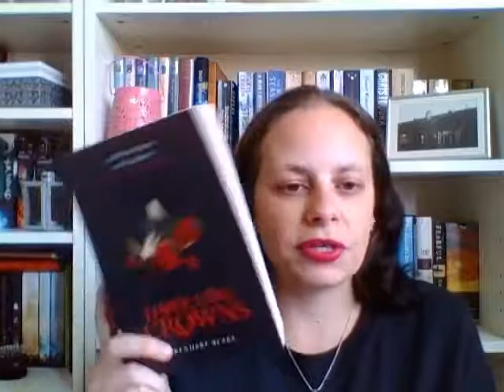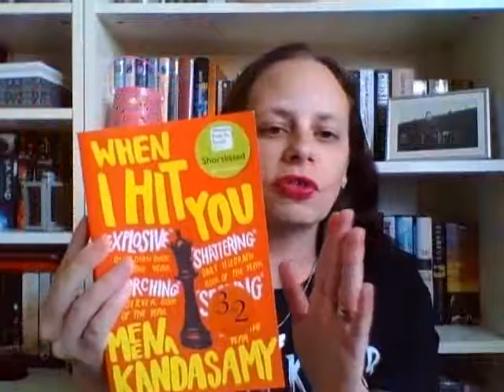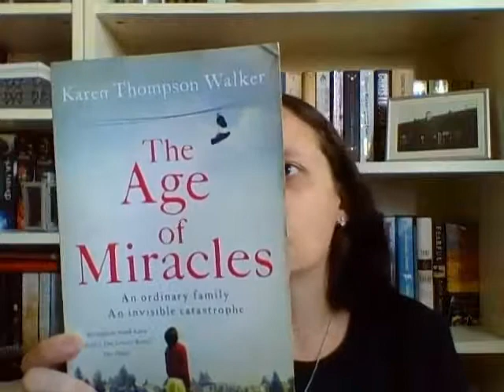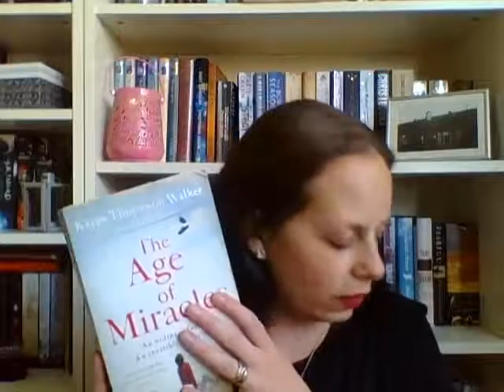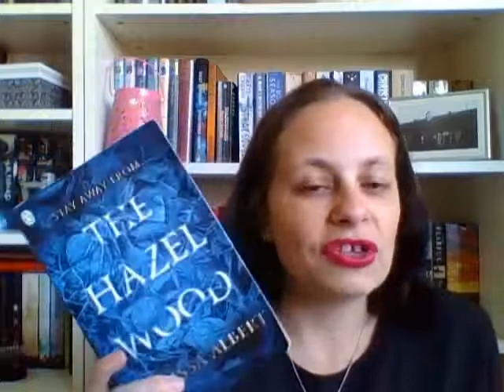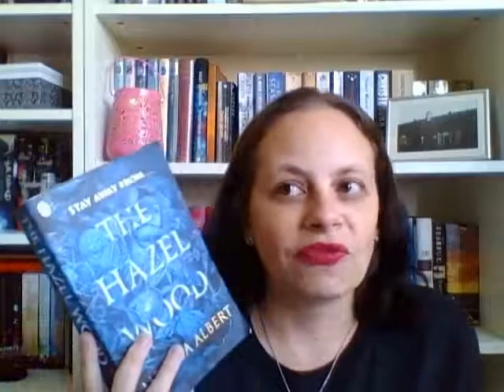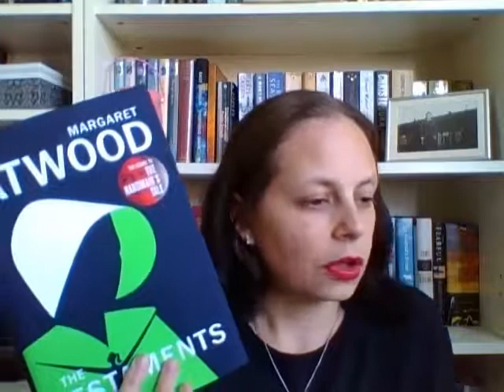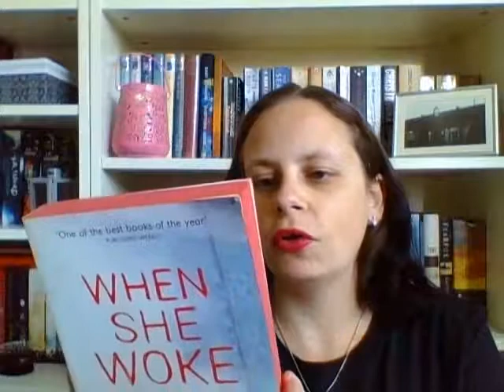September wrap up 2019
I managed 7 books in September and it was a very good reading month! How did you get on?